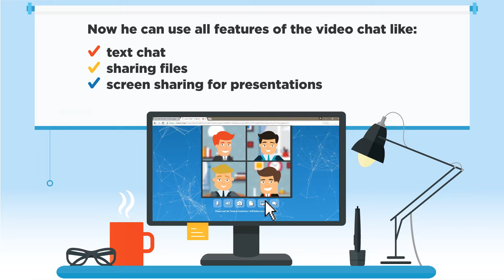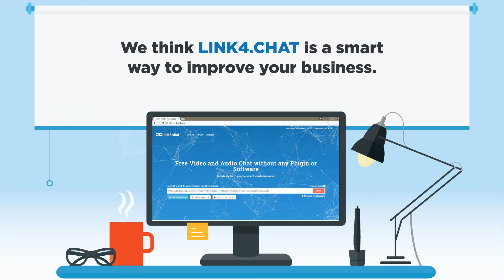link4chat Group Video Chat for Small Business SHORT SPOT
With link4.chat you can also use the Group-Chat function to chat with your customers or teams around the world.

What you need is only internet and Chrome, Firefox or Opera.